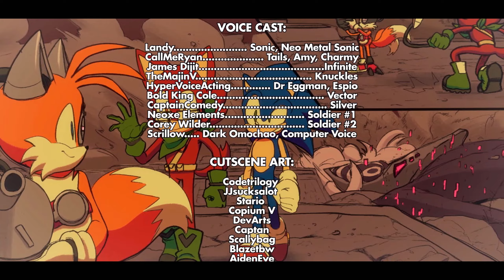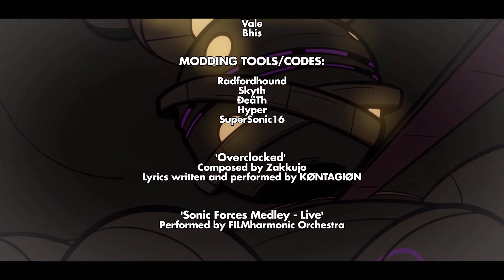Sonic Forces Overclocked (ITA)-3-Limiti dell'infinito (FINALE)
Eccoci con la parte conclusiva di Sonic Forces Overclocked!
Dopo aver individuato la fonte di potere di Infinite e Neo Metal Sonic, la resistenza decide di attaccare
frontalmente per poter liberare la Spina e salvare il mondo un'altra volta. Ce la farà Sonic a battere finalmente la malefica coppia rosso rubino?

Opening- 00:00
Intro- 00:36
Stage 6: Dead Atmosphere (Avatar)- 02:44
Stage 7: Meteor Rush (Sonic/Avatar)- 10:12
Stage 8: VS. Infinite & Neo Metal Sonic (Sonic/Avatar)- 15:23
Finale- 22:12
Outro- 27:47